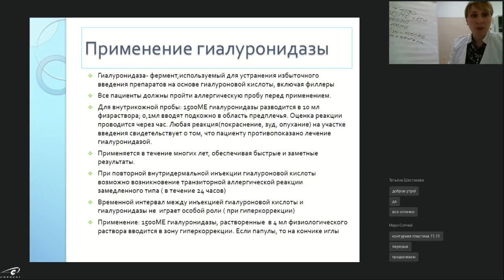Сколько времени работает гиалуронидаза?